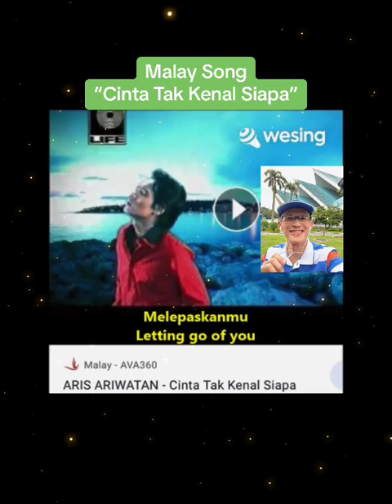WeSing~Malay Song-“Cinta Tak Kenal Siapa” (Love Knows No One) 全民K歌～马来歌-“爱无人知晓”